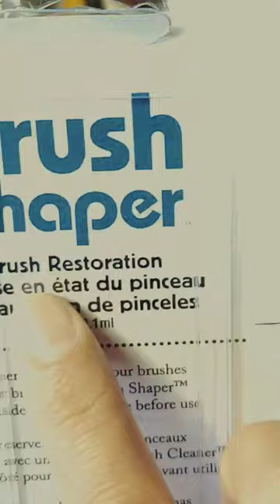Restoring old art brushes